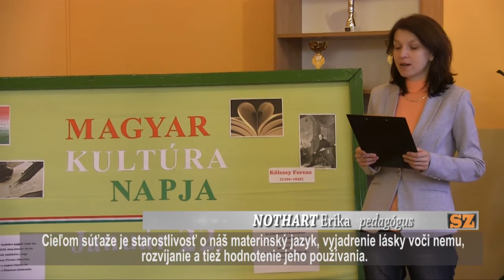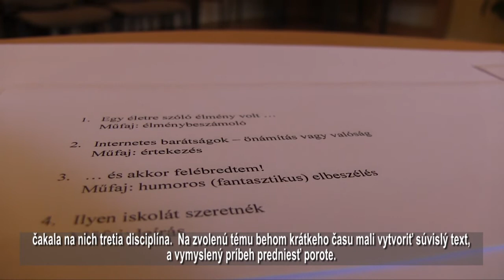Szép magyar beszéd - iskolai forduló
Nothart Erika magyar szakos pedagógus szárnyai alá vette a Szép magyar beszéd országos mozgalommá vált versenyt. Bár a Csongrádyban ez idő tájt nincs akkor népszerűsége a versenynek, mint a vers- és prózamondásnak, mégis néhányan nekibátorodva vették a kezükbe a választott és a kiosztott szöveget.